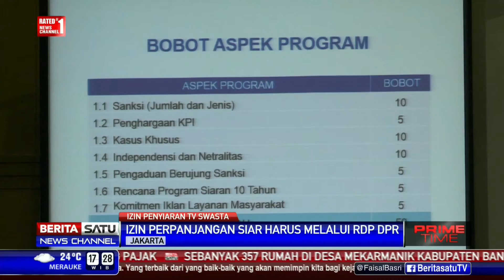Izin Perpanjangan Penyiaran Belum Dikeluarkan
Jelang berakhirnya izin penyiaran 10 tv swasta, izin perpanjangan belum dikeluarkan. Izin belum bisa ditandatangani Menkominfo Rudiantara karena DPR masih mempertanyakan kualitas rekomendasi.

Facebook.com/BeritaSatuTV
Youtube.com/BeritaSatu